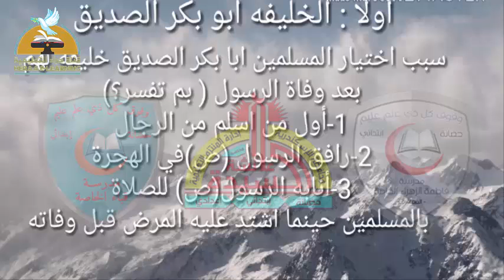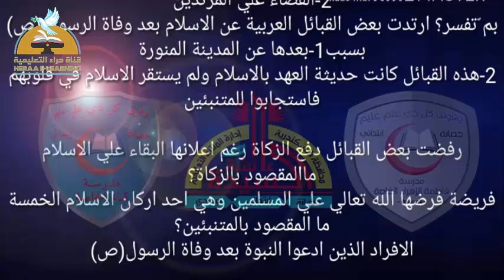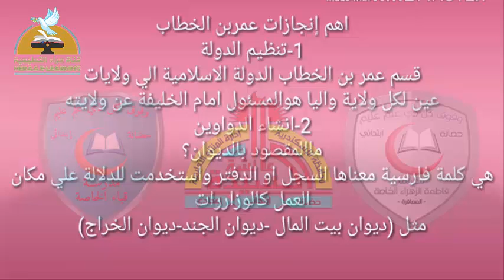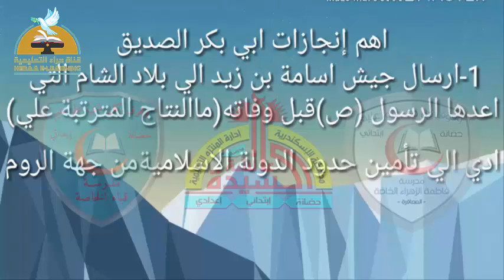05- دراسات - الخلفاء الراشدين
05- دراسات - الخلفاء الراشدين